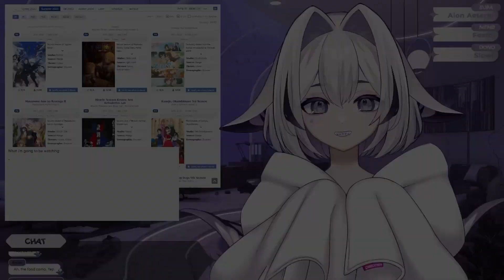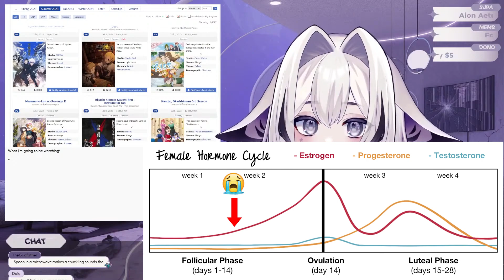[Vtuber] Dr. Kilia teaches you about the female hormone cycle [Kilia Kurayami]【EIEN Project】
Dr. stands for Dorca ¬‿¬
Day 1 ( ✖╭╮✖ )  //  Day 14 (´･ᴗ･`)♡

Source video:
【ZATSU & ANIME】What are we adding to the watch list?【EIEN Project】